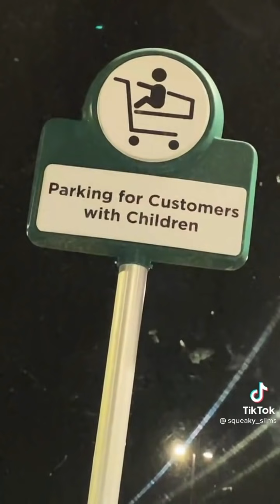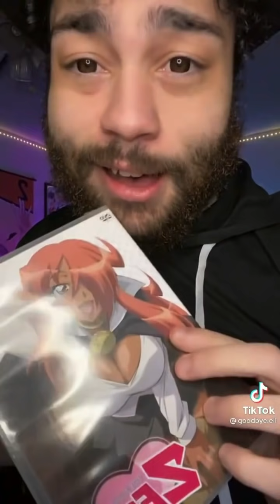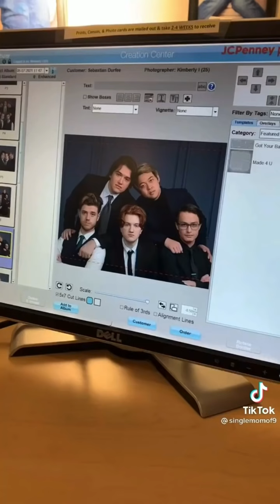Tiktoks for a poggies Men's Health Month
Shout-out to Talon Ferguson

⬇️ Thank you to these creators ⬇️
beaufrazier 0:00
ridgford 0:13
umokayig 0:21
tednivison 0:35
squeaky_slims 0:46
bunkstunkis 0:52
aceof_spadess 1:08
nabil.berhnich 1:22
brycekalaus 1:32
meatynolan 1:42
shwunky_dunktrunk 2:07
shathecrow 2:22
grahammclernon 2:32
g.v.ino 2:47
ethiopianpolice 2:55
symptomtheband 3:02
jameswatty1 3:15
corndogcake 3:22
mattydaddy7 3:59
tiktokswithtom 4:10
samtheradlad 4:18
seaniedew 4:33
goodbye.eli 4:41
berkinat0r 5:09
daleysnotfunny 5:16
joeando 5:39
yamez101 5:57
nazzy129 6:08
ketty__1 6:18
haigetit 6:40
jaredhalll 6:52
8illyyy 7:03
george_bush 7:16
babamadethis 7:22
benny_beans8 7:27
leum.cozack 7:36
gaptooth_ 7:46
trailerboyz 7:54
mattmoseley 8:01
christianagum 8:20
lukasaftermidnight 8:51
boywithmustache 9:35
deadinside_6969 9:49
officialmikeyj2 9:57
awebb1229 10:10
coxxeyy 10:24
wildrootsfarm 10:35
leo.starrling 10:50
lightskinbrownboi 11:15
uantus2_cosplay 11:24
andythegood 11:35
greenie_45 11:47
suggatip 11:56
woahblackboy 12:02
basicstarterkit 12:46
josh1morris 12:56
mrciantwomey 13:05
elcryptic 13:20
crabmeat4600 13:29
spilled_milk420 13:38
justintimefordinnar 13:47
singlemomof9 14:19
cavemanwildlifecrew 14:34